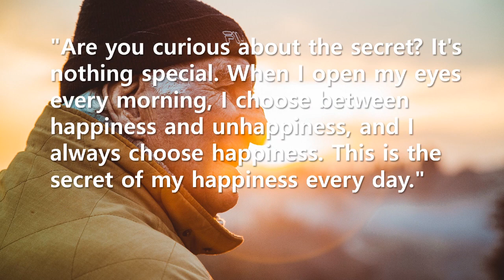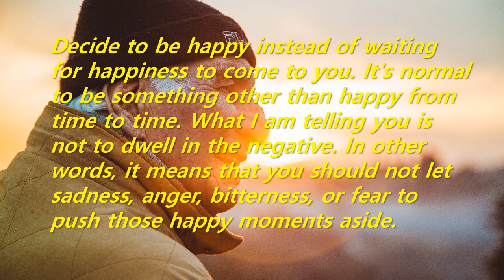Short Story: Why an old man is always happy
Decide to be happy instead of waiting for happiness to come to you. It's normal to be something other than happy from time to time. What I am telling you is not to dwell in the negative. In other words, it means that you should not let sadness, anger, bitterness, or fear to push those happy moments aside.